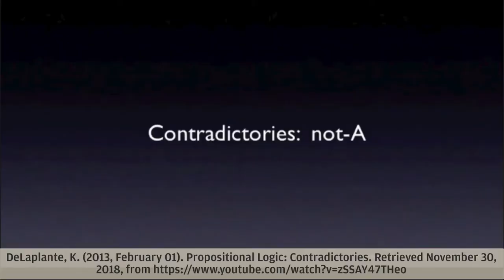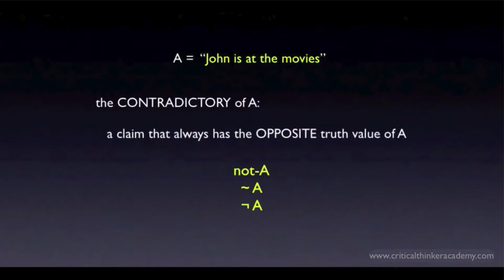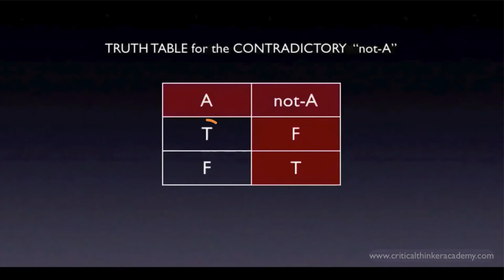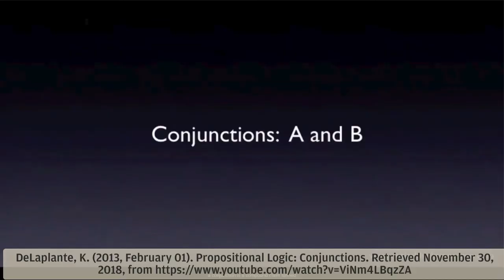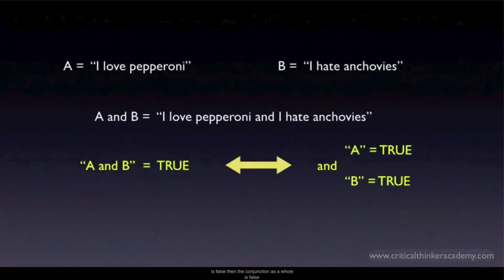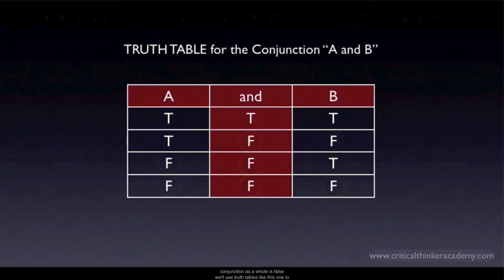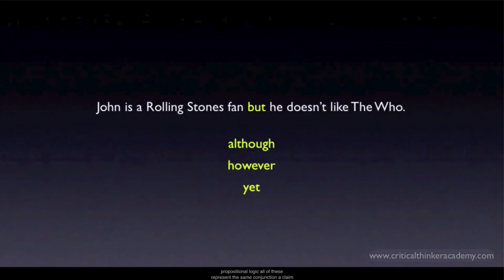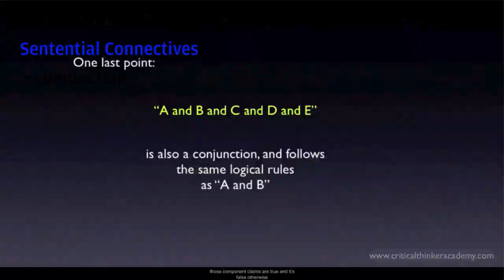MEC PHIL 101, Unit 10.2: Sentential Logic, Part 2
The sentential connectives for negation and conjunction are explained, and the rules for their application are derived from their respective truth tables.